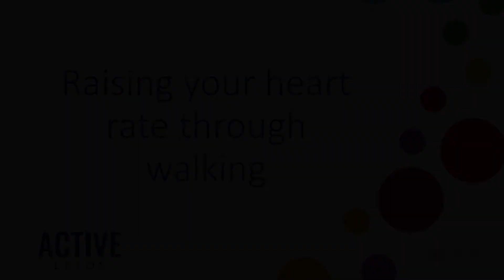6. Raising your Heart Rate walking